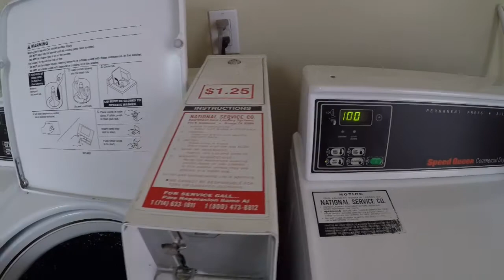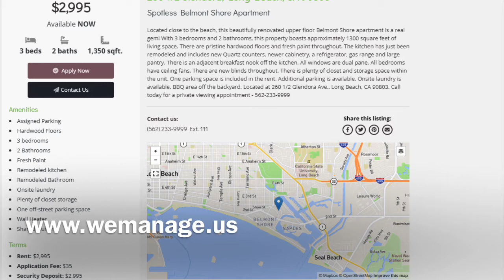260 1/2 Glendora Ave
Spotless Belmont Shore Apartment!!!

Located close to the beach, this beautifully renovated upper floor Belmont Shore apartment is a real gem! With 3 bedrooms and 2 bathrooms, this property boasts approximately 1300 square feet of living space.

There are pristine hardwood floors and fresh paint throughout. The kitchen has just been remodeled and includes new Quartz counters, newer cabinetry, a refrigerator, gas range and large pantry.

There is an adjacent breakfast nook off the kitchen. All windows are dual pane. All bedrooms have ceiling fans. There are new blinds throughout.

There is plenty of closet and storage space within the unit.

One parking space is included in the rent.

Additional parking is available.

Onsite laundry is available.

BBQ area off the backyard.